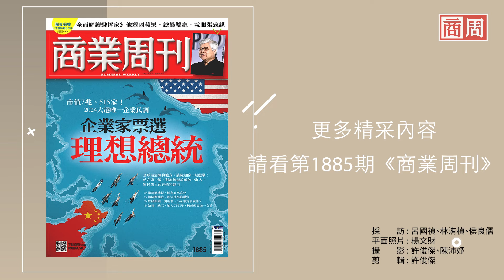【專訪】侯友宜回應企業家：有ECFA穩定兩岸 才能加入其他經貿組織｜2024大選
全程操著河洛話與商周採訪團隊一問一答，回應台灣企業家的提問，這也是首次有國民黨籍的總統參選人整整五十七分鐘全用台語。

然而，高舉要重啟ECFA協商的他，要如何面對多數台商已不再重視ECFA？甚至認為他很難提升台灣的國際地位？

同時，我們發現製造業的企業主認為賴清德比侯友宜還會「拼經濟」。過去強勢整頓塭仔圳、五股垃圾山的鐵碗形象反而影響了企業主的看法？

《商業周刊》第1885期｜侯友宜專訪：為何中國不談　我們就不動作